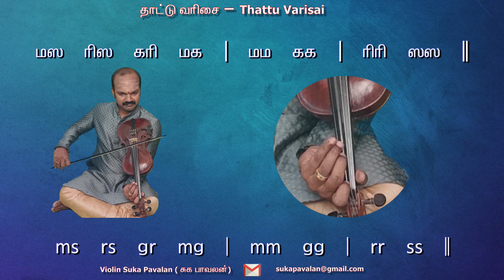Thattu Varisai - Violin Lesson 06 - 2nd Speed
Thattu Varisai Violin Video Lesson - 06 - Second Speed

03 Thattu Varisai in Second Speed

Ragam: Mayamalava Gowlai
Thalam: Aadhi

Sruthi D# (2.5)
Song Tempo - 110

Audio Recorded with Cantini Sonplus Violin on Cubase

Video Recorded with Stainer German Violin